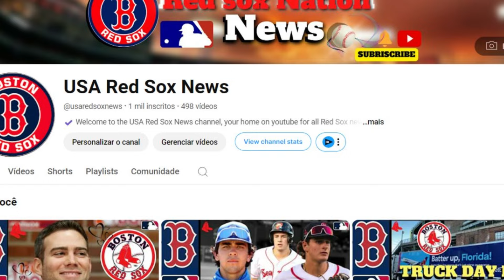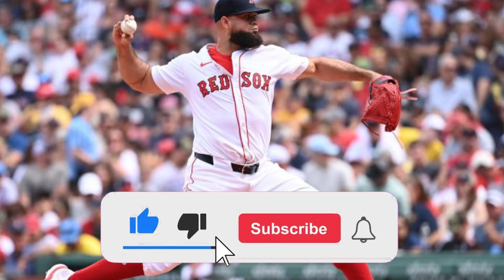🚨DISASTROUS EXCHANGE! NOBODY EXPECTED! RED SOX FANS! RED SOX NEWS TODAY! LATEST NEWS FROM RED SOX!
- redherbt